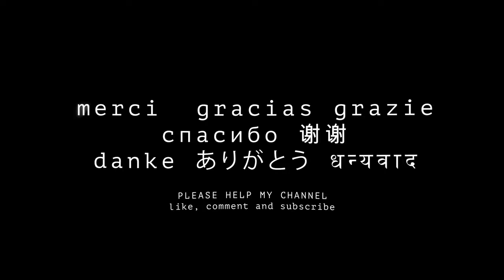MODERN SAIGON the inner city and locals relax and keep fit 8K 4K VR180 3D (Travel Videos ASMR Music)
Ho Chi Minh City, formerly known as Saigon, is the largest city in Vietnam, with a population of around 9 million in 2019. Situated in the Southeast region of Vietnam, the city surrounds the Saigon River and covers about 2,061 km²